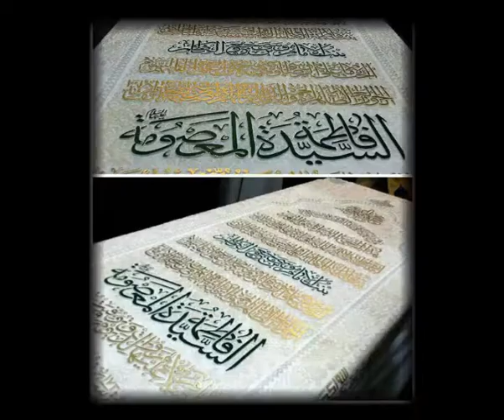آخرین اخبار انتخابات جمهوری اسلامی ایران سال 1396 برای انتخاب بهتر